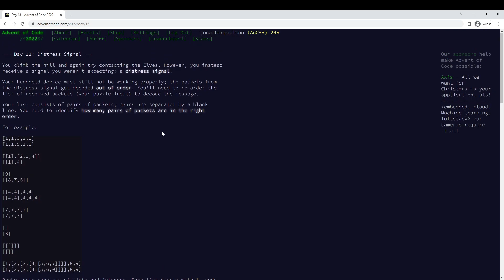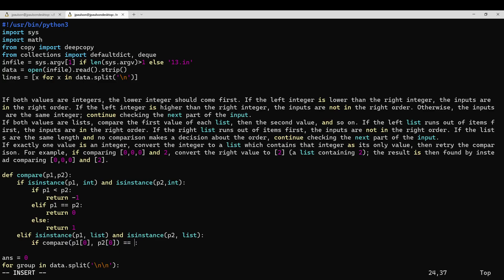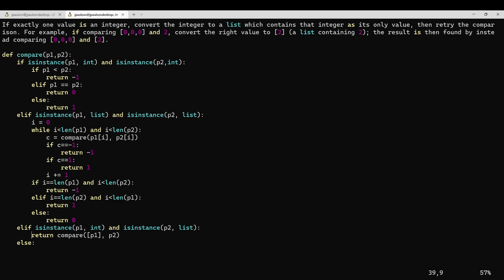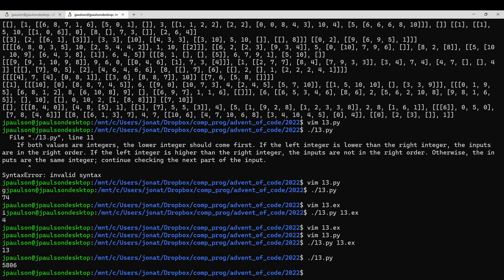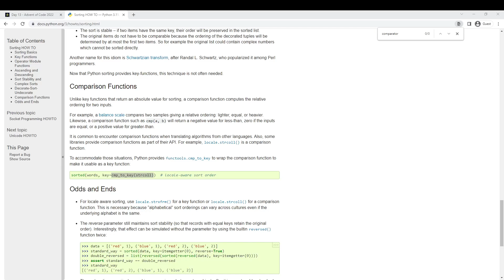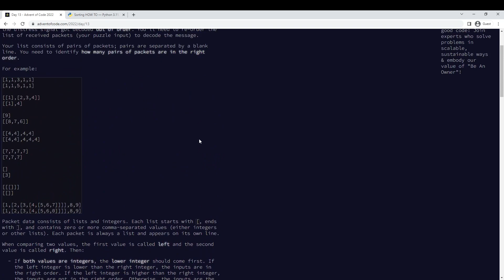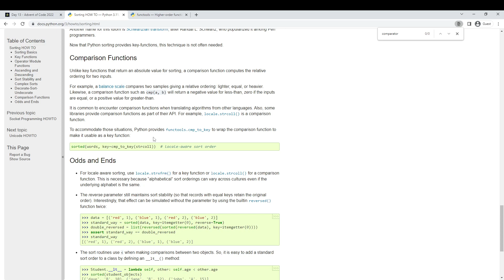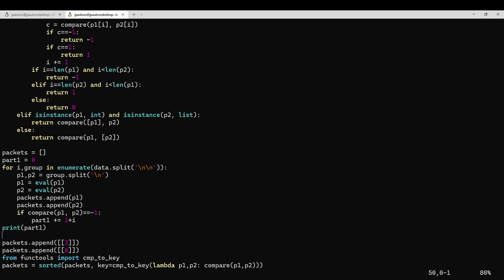Advent of Code 2022 - Day 13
31st on part 1; 31st on part 2.

In which I learn that I don't know how to sort using a custom comparator in python. Also submitted a wrong answer on both parts.

I wasn't sure during the video how cmp_to_key works. Apparently it wraps the objects in a custom class for you (so it can overload __lt__ etc. to use your comparator)